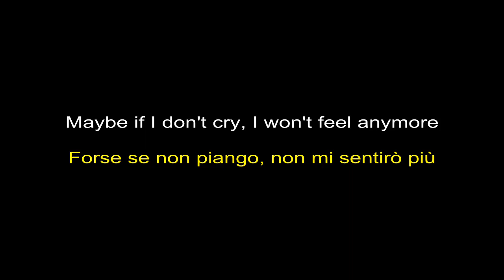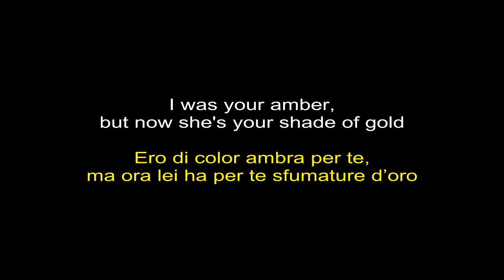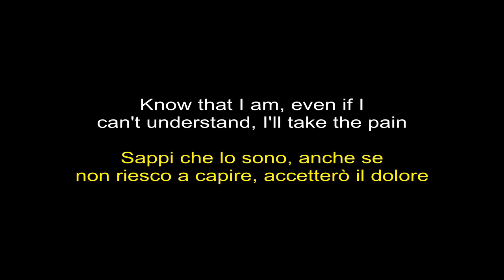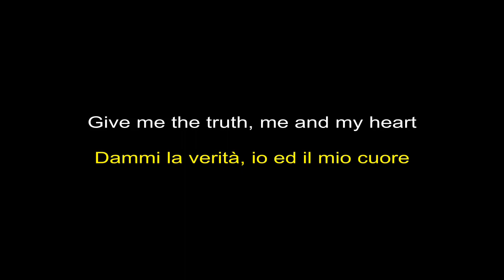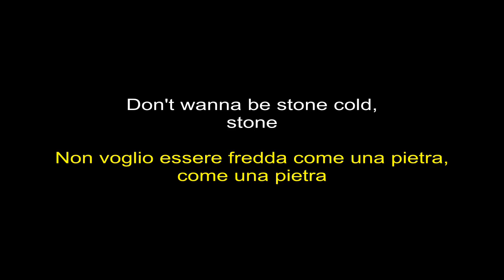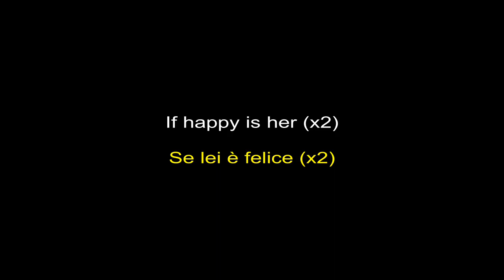Demi Lovato - Stone Cold (traduzione)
a cura di Alessandra Castellani